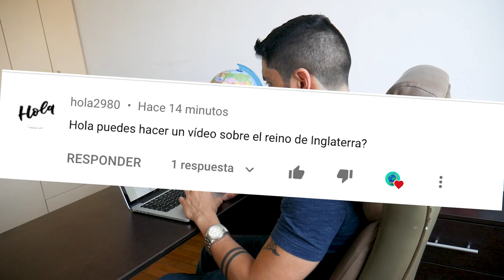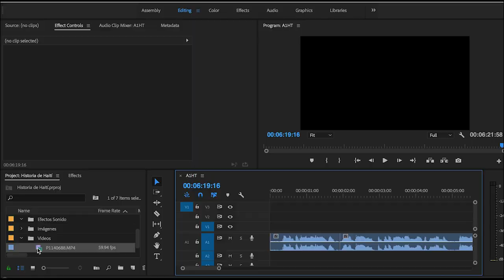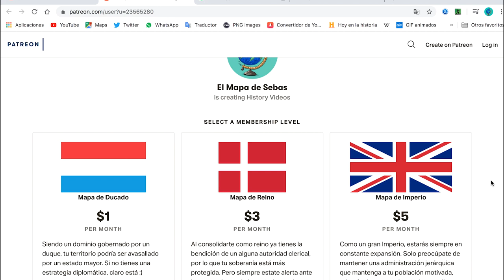🤔🌏¡ESPECIAL 200K🎉🎉! ¿Cómo se PRODUCE un VÍDEO de El MAPA de SEBAS? 🤔🌏 - El Mapa de Sebas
¡Hola, amigos! Ya hemos llegado a la cifra de 200 mil suscriptores, y como algunos me lo han estado pidiendo, en esta edición especial veremos cuál es el trabajo detrás de cada uno de los vídeos de El Mapa de Sebas. Y vaya que es bastante trabajo.